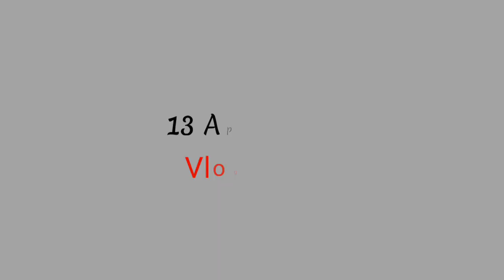Purane din yaad aa gye || Polytechnic time me mera room yha tha @AshishJoshiVlogs daily vlogs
panku ki shadi me kashyali village

◾आपका Like और Comment मेरे लिए बहुत महत्वपूर्ण है, इससे मुझे नई Video के लिए प्रेरणा मिलती है। Video पर Like और Comment जरूर करे।

◾About This Channel - ये एक Vlogging Channel है। इस Channel पर मैं पहाड़ी Lifestyle और जहां जहां मैं घूमने जाता हू वहा की Videos Upload करता हु। और साथ साथ अपनी family ke vlogs भी इस चैनल पर आपको मिलेंगे।

GOD BLESS YOU FRIENDS ❤️

◾This Video Contains - village tour old memories purane din poly time